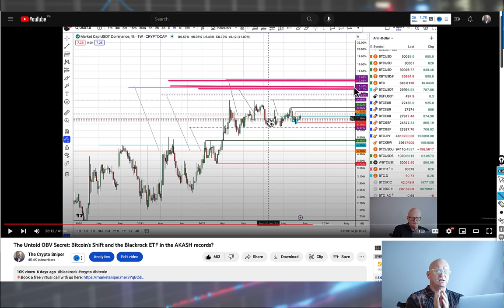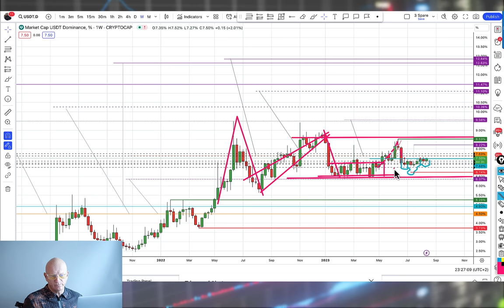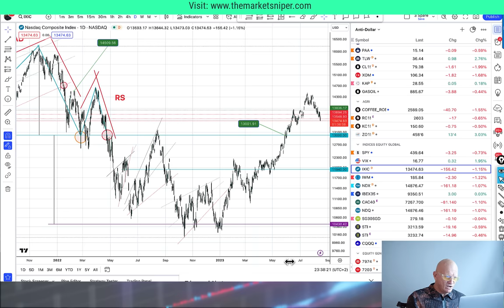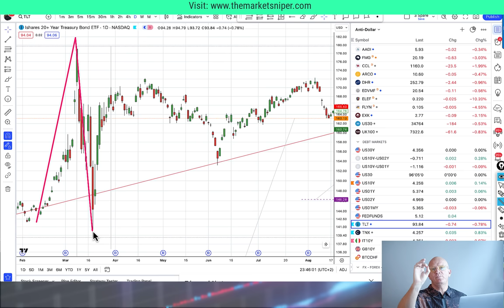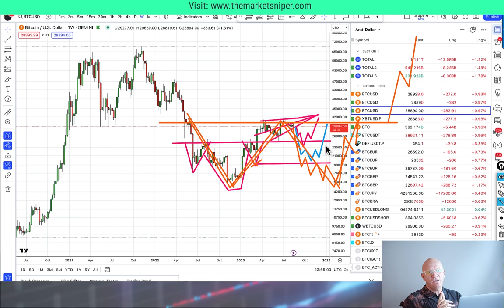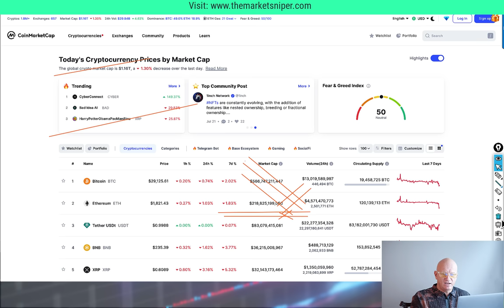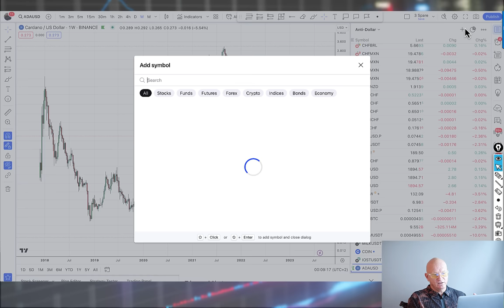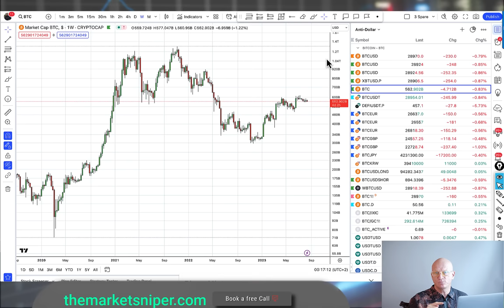Why Wall Street's 'Risk Off' Stance Could Spell Trouble for Bitcoin & Crypto